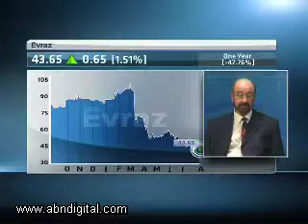22 August - Hot or Not: Evraz Highveld Steel and Vanadium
On this edition of Hot Stoxx we discuss steel producers Evraz Highveld Steel and Vanadium who also recently reported their half year results. Our guests on the show are Drikus Combrink from PSG Konsult and Liston Meintjes from Abercrombie Investment Management joining us from our studios in Cape Town.